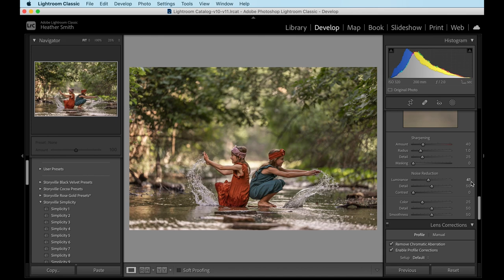Lightroom Tutorial- 1 Minute Edit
A Lightroom tutorial that shows a full Lightroom edit in 1 minute. A quick and easy photo edit. If you want to see this image edited even further with Photoshop, watch